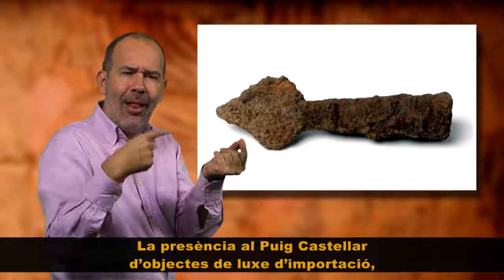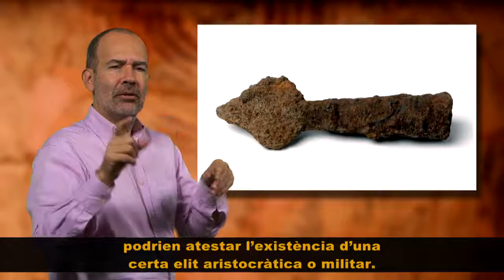18 SOCIETAT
L'estructura socials i tribal del poble ibers